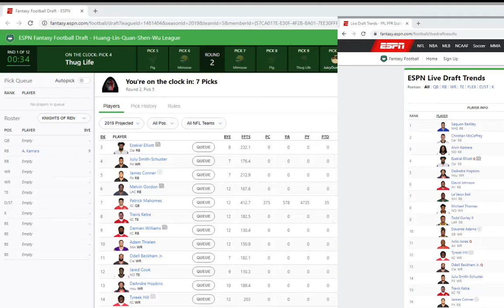Fantasy Football 6 team draft